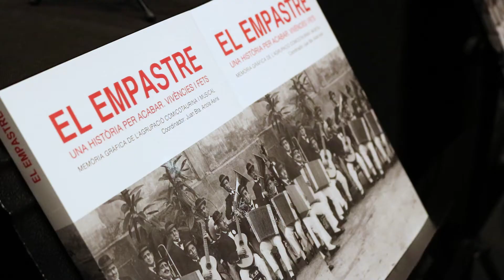Setmana 'Descobreix Catarroja'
Notícia sobre 'Descobreix Catarroja', la setmana commemorativa de l'atorgament de la carta pobla al municipi de Catarroja, elaborada por el Gabinet de Comunicació.